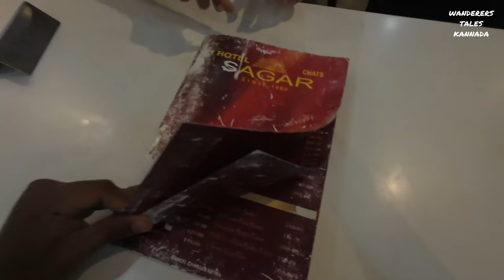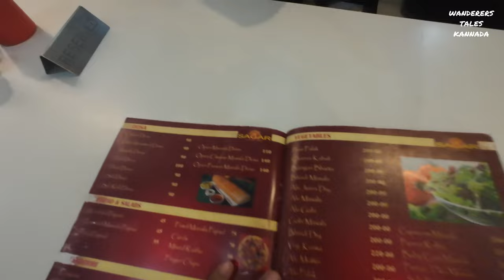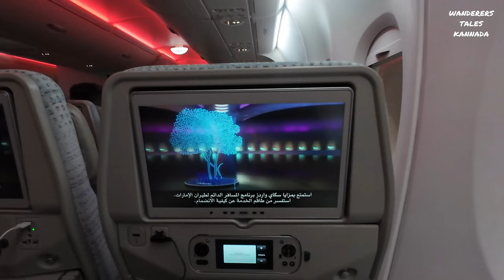One Last Meetup in Bangalore Before Flying Back to Copenhagen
In this vlog, I start my journey from Mangalore to Bangalore, enjoying a smooth ride thanks to Samarth from Ganesh Drive Cars 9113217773—huge thanks for the excellent service! While in Bangalore, I visited the famous Sagar Restaurant in Rajajinagar with my cousins for some delicious food and cherished our time together. After goodbyes, I headed to the Bengaluru T2  airport to begin my journey back to Copenhagen. Join me for this emotional yet memorable farewell trip! ❤️✈️